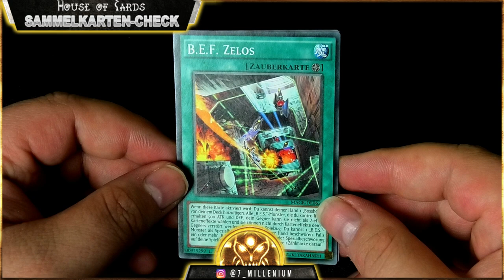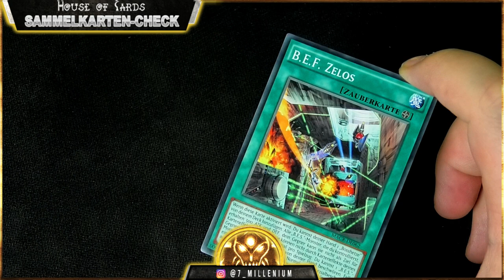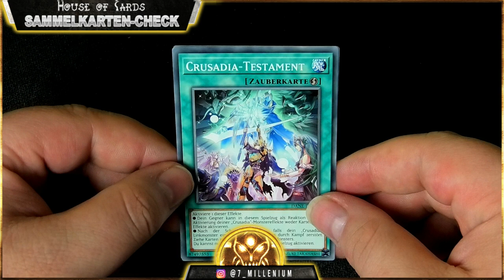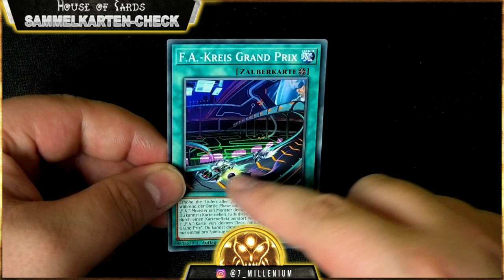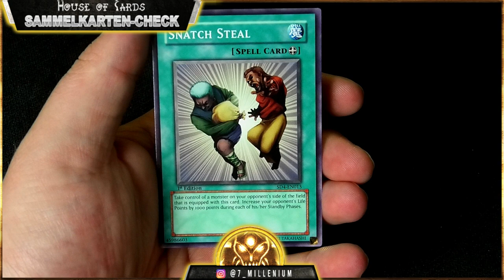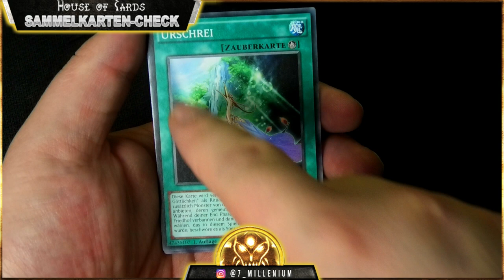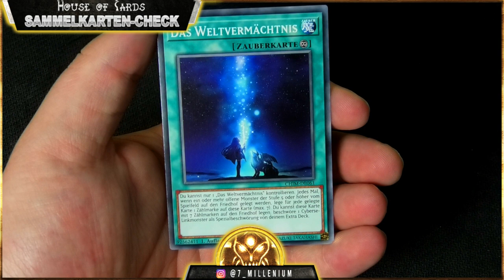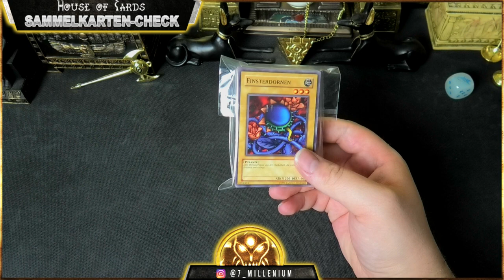Die Artwork Problematik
Hallo zusammen,

heute sprechen wir mal über die Artwork Problematik. Was das ist und worum es mir dabei geht, dass erfahrt ihr im video :D